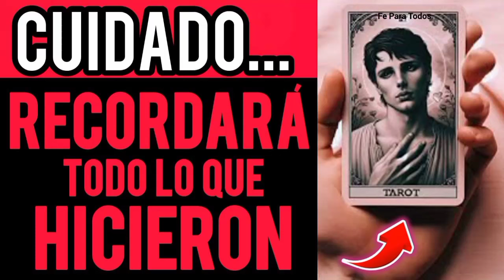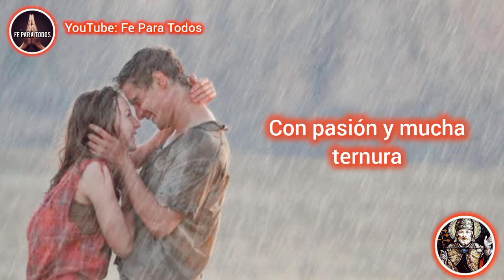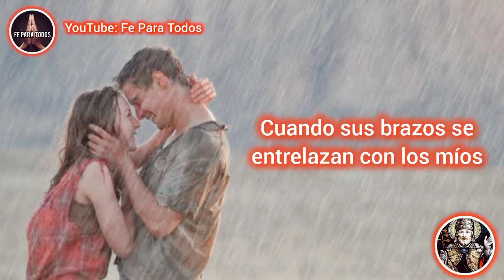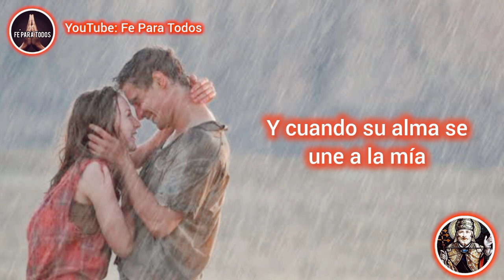TE LLAMA RÁPIDO ♥️ | San Cipriano poderosa oración para que te llame ya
ATRAER AMOR
ORACIONES
ORACIONES PODEROSAS
oração
orações
Preghiera
Preghiere
prayer
prayers
Amarre sexualmente
Amarre subliminal
DECRETO
DECRETOS DIARIOS
DECRETOS POSITIVOS